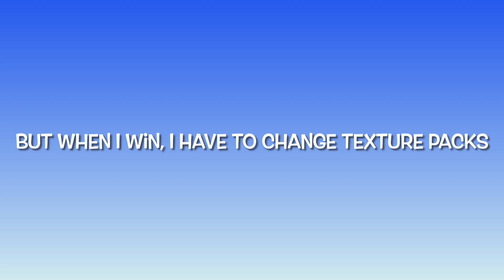CubeCraft SkyWars but every Win I switch Texture Packs | MCPE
In this video, I play CubeCraft SkyWars but every win I get, I have to switch texture packs. This was very fun. Thanks you so much for support ❤️
Specs:

A10x Chip CPU GPU

Minecraft Settings:
FOV: 110
Sensitivity: 30
Button size: 51
Swap jump and sneak: true